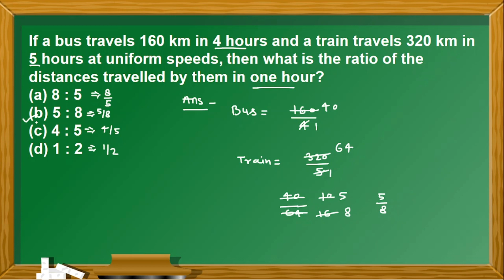If a bus travels 160 km in 4 hours and a train travels 320 km in 5 hours at uniform sp | UPSC | SCAT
If a bus travels 160 km in 4 hours and a train travels 320 km in 5 hours at uniform speeds, then
what is the ratio of the distances travelled by them in one hour?
(a) 8 : 5
(b) 5 : 8
(d) 1 : 2
Answer :-
Take the ratio of both the speeds.
First bus = 160 / 4   so 40 Kms in one hour.
train        = 320/5  so 64 kms in one hour.
Ratio = 40: 64= 5:8
I  have solved it here in easy way while explaining the logic behind it.